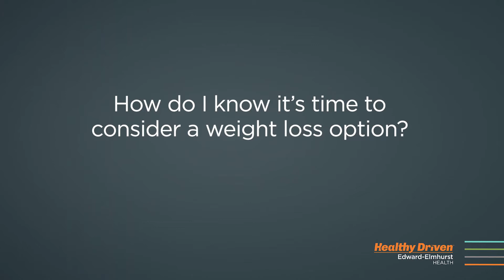Endeavor FAQ: Dr. Shamsi - How do I know it’s time to consider a weight loss option?